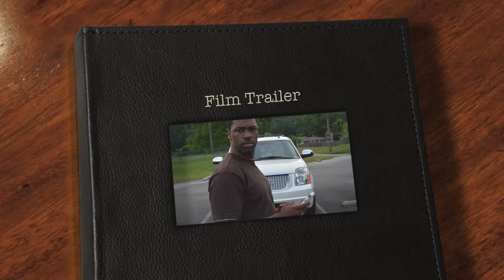Optimist vs Pessimist Film Trailer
How to get Motivated again. Optimist vs Pessimist Film Trailer.